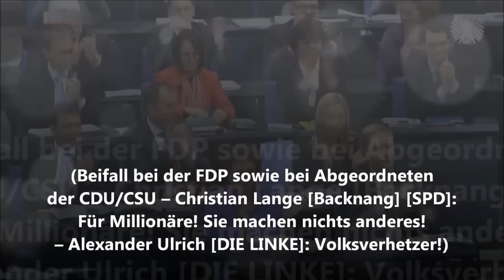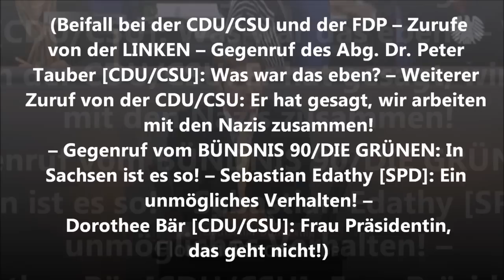Bundestag - Best of Hatespeech und Hetze im Bundestag - Doku